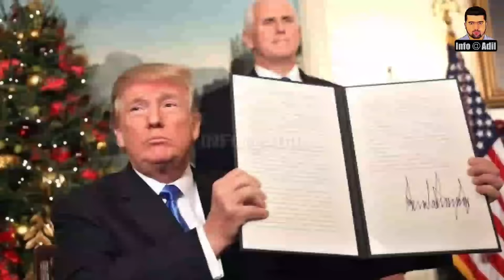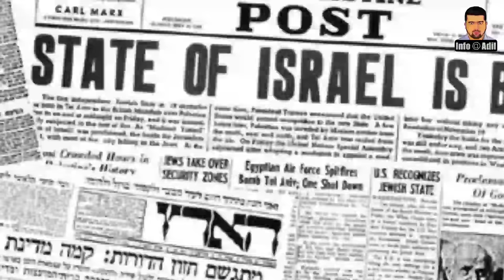Who Was Fadi Abu Salah? || Story Behind Brave Disabled Man Of Gaza || فادی ابو صلاح || INFOatADIL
Dear Viewers,
The dispute is over a specific area of land (what used to be the Mandatory Palestine area) that Palestinians and Israelis both claim. Many attempts have been made to make a two-state solution, which would mean an independent Palestinian state and an Israeli state, dividing the land between the two groups.
Today we will tell you a story of disabled freedom fighter Fadi Abu Salah that will be surprising for you.